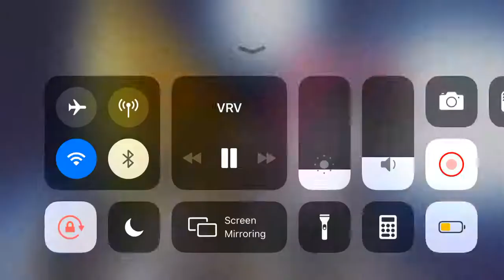Diavolo figures out Silver Chariot Requiem’s secret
What y’all think about Golden Experience’s Requiem? Comment⬇️